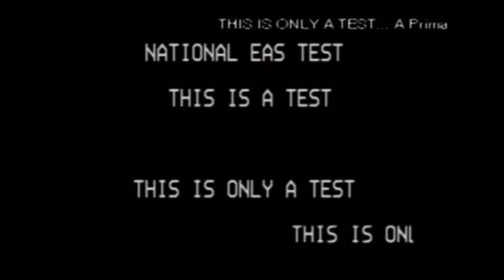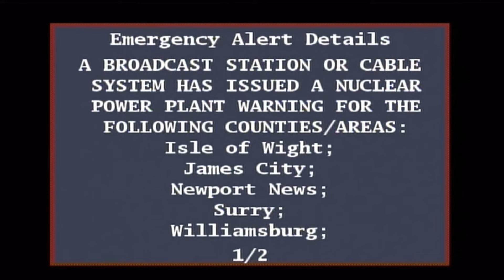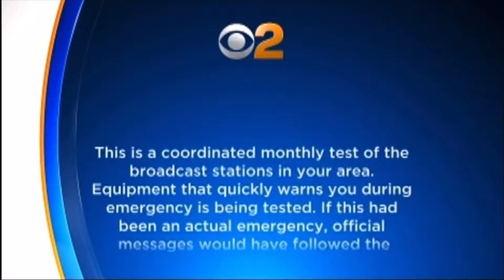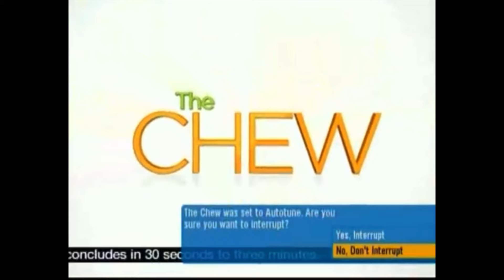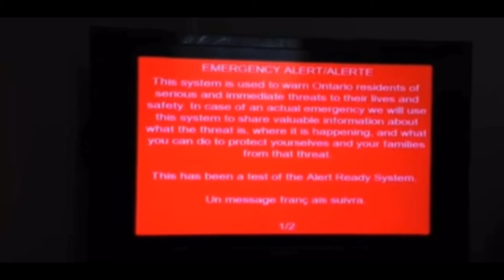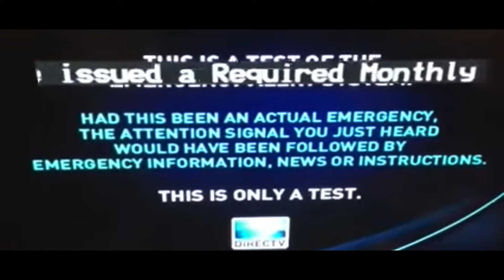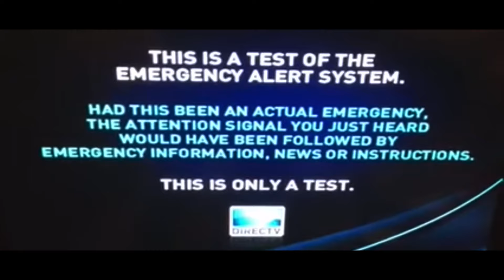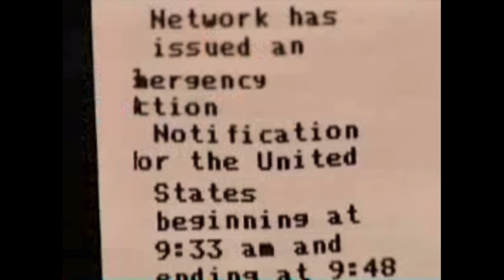EAS Fails PART 3 *Must see